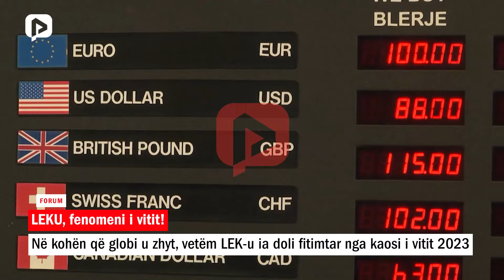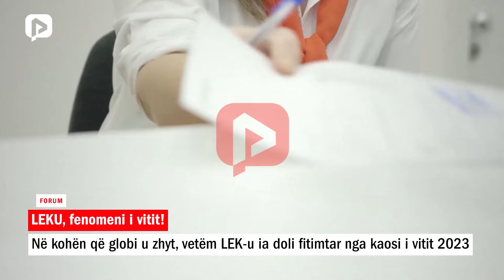LEKU, fenomeni i vitit!